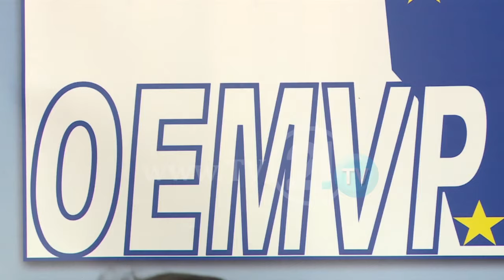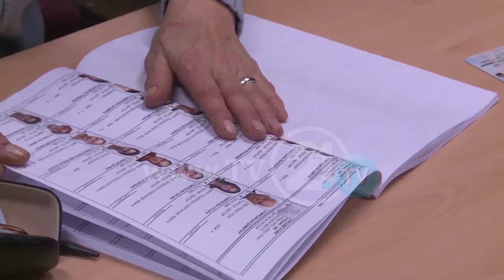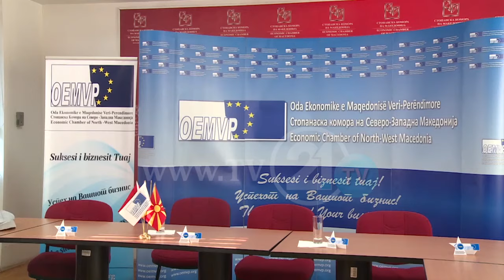ПЕСИМИЗАМ НА ЕКОНОМСКИ ПЛАН- ЌЕ БИДЕ ЛИ 2017 ПОЛОША ОД 2016?